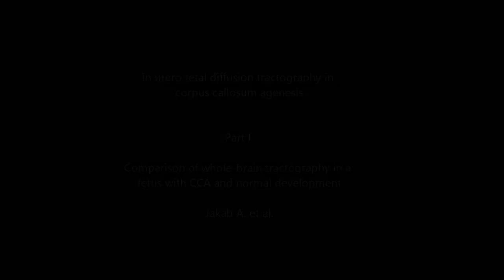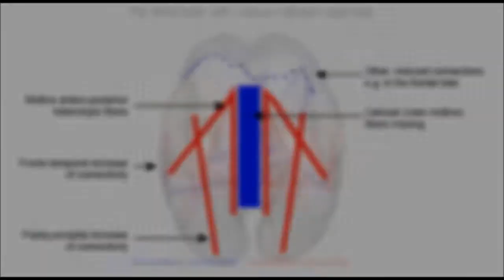The fetal brain with corpus callosum agenesis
Please do not use the video without the permission of the authors.